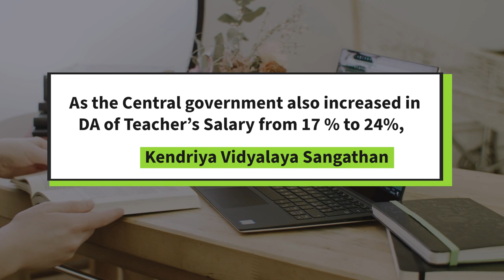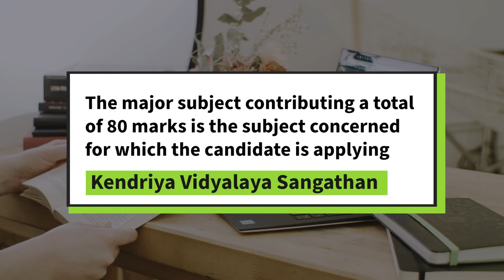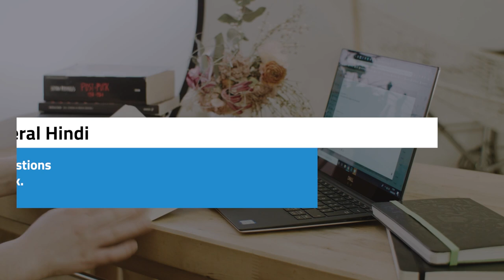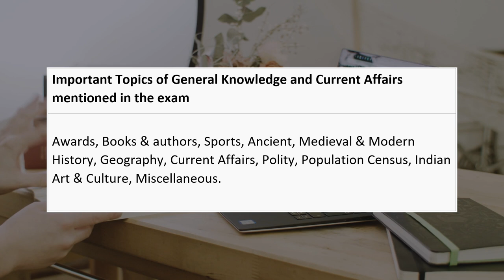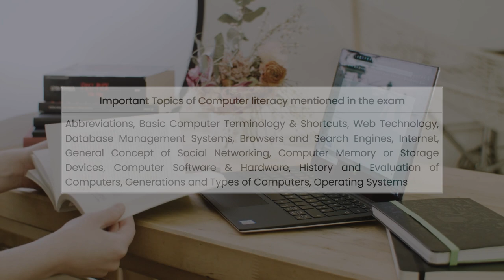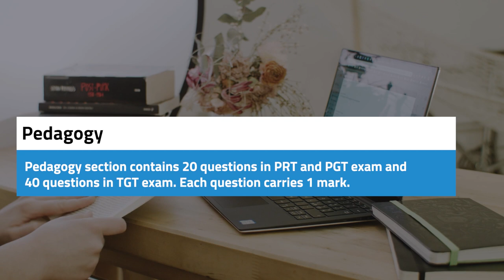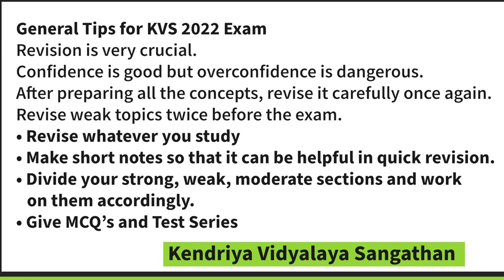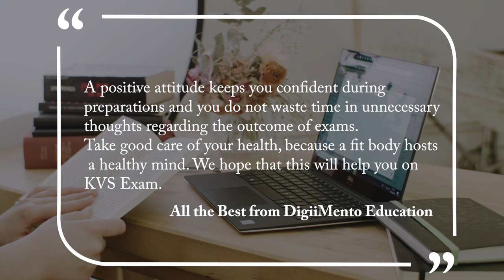How To Crack KVS 2022 In First Attempt? PGT Computer Science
Kendriya Vidyalaya Sangathan (KVS) is an autonomous organization run by the Ministry of Human Resource Development, Central government. कई स्कूल KVS के अंतर्गत आते हैं. केन्द्रीय विद्यालय संगठन जल्द ही official website पर KVS Recruitment 2022 के लिए notification जारी करेगा।
Now it's high time to start their preparation for the KVS Exam. इस साल KVS 9000+ से अधिक teaching vacancies को जारी करने जा रहा है. As the Central government also increased in DA of Teacher's Salary from 17 % to 24%, Candidates ने और अधिक motivation के साथ परीक्षा की तैयारी शुरू कर दी है.
The Kendra Vidyalaya Sangathan recruits mainly for three posts-
• PRT (Primary Teacher)
• PGT (Post Graduate Teacher)
• TGT (Trained Graduate Teacher)
DigiiMento is India's best Institution for KVS/DSSSB/NVS/UPPSC LT grade Computer Science exam preparation